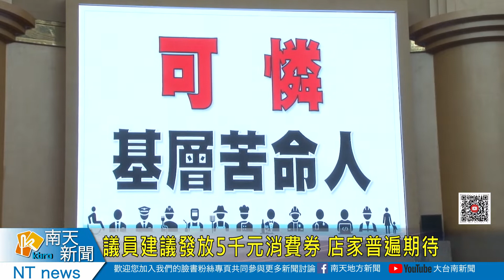議員建議發放5千元消費券 店家普遍期待20210716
議員建議發放5千元消費券 店家普遍期待
日前市議員謝龍介在總質詢時建議，市長黃偉哲可以向中央提案發放5000元消費券，振興受到疫情衝擊的經濟，中央也聽到這樣聲音，行政院發言人羅秉成表示，現階段三級疫情警戒期間，重點放在防疫跟紓困，至於紓困不夠的所在會有精進方案，對於5千元消費券，很多店家都認為有幫助。